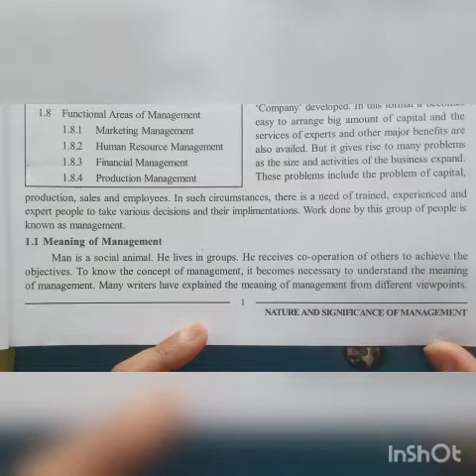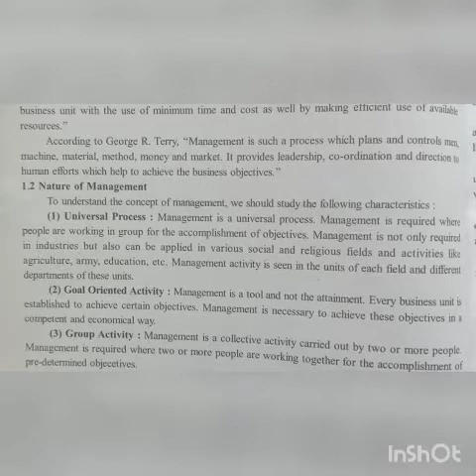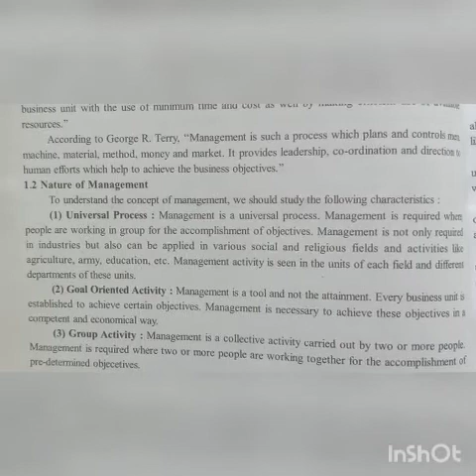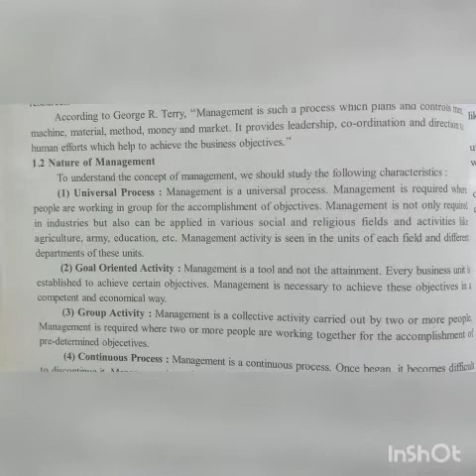12th sub.-OC CH.-1 (MODULE- 2)